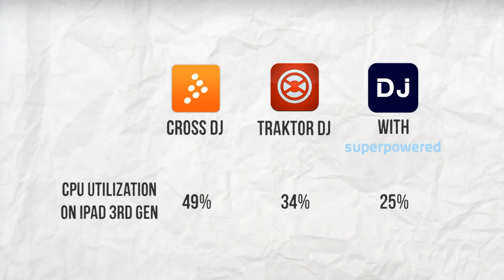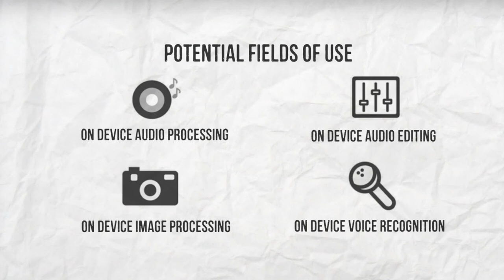Superpowered Mobile Audio Engine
Superpowered is the easiest and highest performance audio SDK for mobile and wearable computing apps.